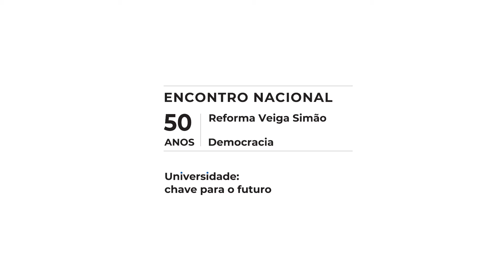Encontro Nacional Universidade: Chave para o Futuro | Rui Vieira de Castro Reitor Univ. do Minho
Encontro Nacional 50 Anos da Reforma Veiga Simão, 50 Anos de Democracia - Universidade: Chave para o Futuro

Coordenador do painel - ARTICULAÇÃO ENTRE A PRODUÇÃO DE CONHECIMENTO, A SUA DIFUSÃO E TRANSFERÊNCIA PARA A SOCIEDADE

Dia 7 Dezembro 2022
Mais informações:
iscte-iul.pt/encontro-universidade-chave-futuro